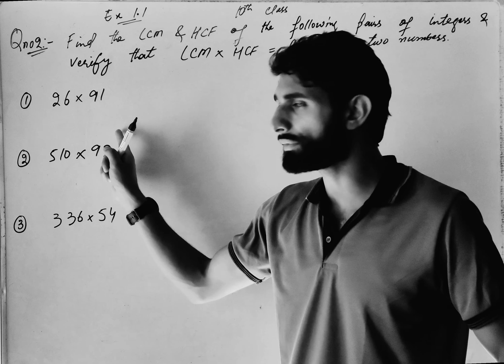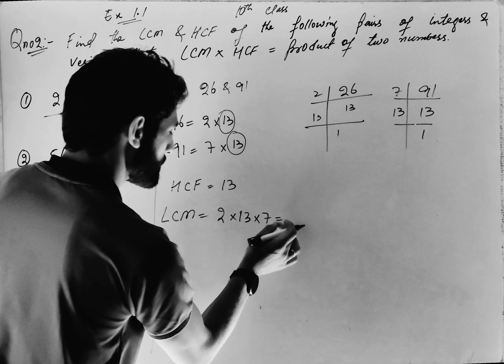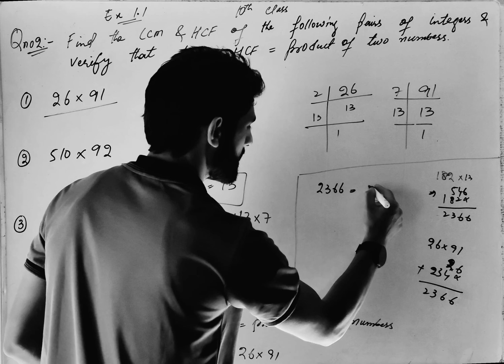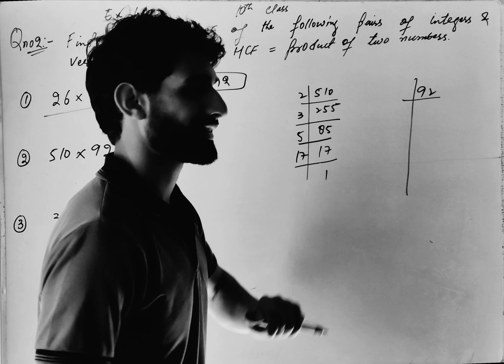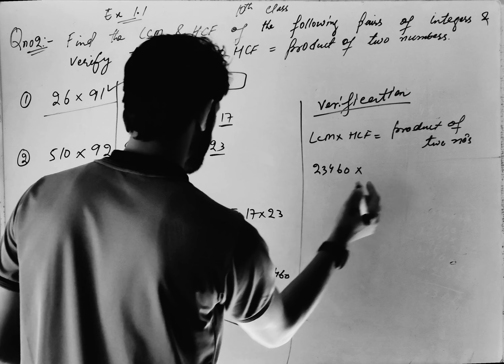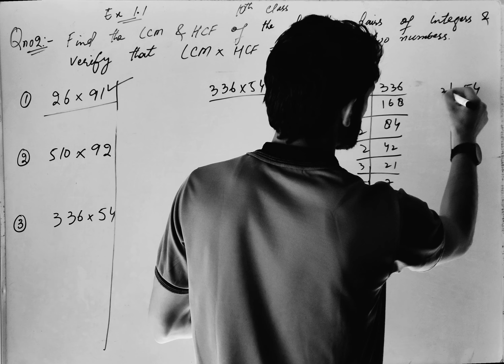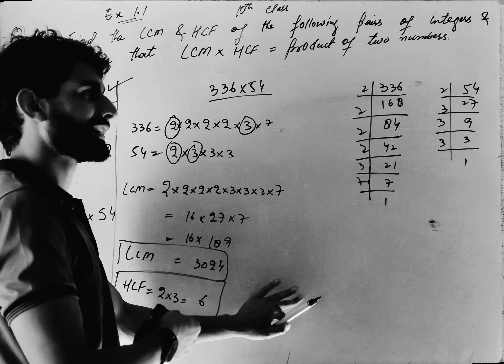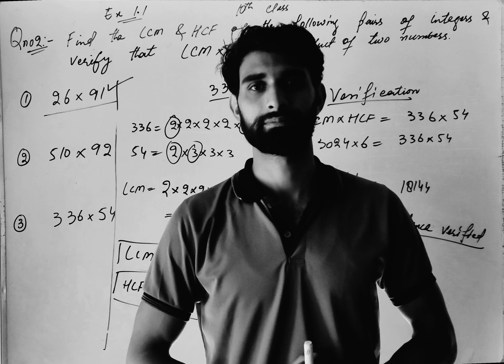qno 2 || chapter 1 real numbers|| class 10th||LCM × HCF = product of two numbers|| class 10th maths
class 10th mathematics NCERT
class 10th mathematics solutions exercise 1.1 chapter 1 real numbers

class 10th mathematics solutions to every question

10th mathematics CBSE NCERT
class 10th mathematics by Shamim sir
mathematics by brain storming knowledge class 10th

class 10th mathematics exercise 1.1 chapter 1 real numbers question number 2 LCM into HCF is equal to product of two numbers prove that

qno 2 ch 1 real numbers class 10th||LCM × HCF = product of two numbers|| class 10th maths qno 2 ch 1